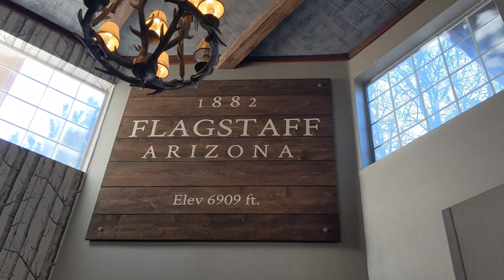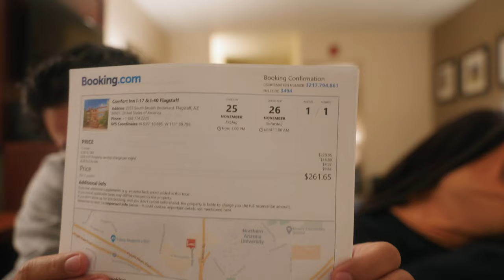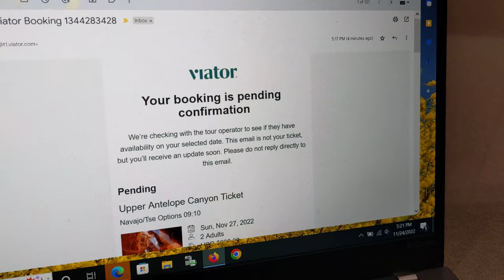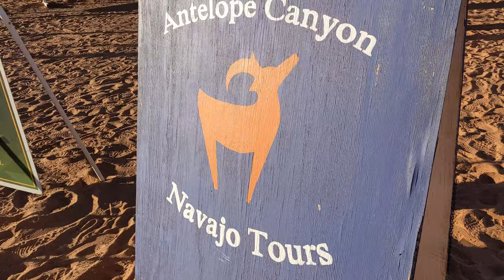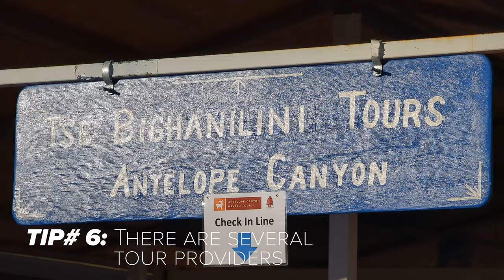THE MOST INCREDIBLE ROAD TRIP IN THE SOUTHWEST -10 TIPS to plan your perfect trip to Antelope Canyon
ANTELOPE CANYON ROAD TRIP
In this video we will bring you along with us on our road trip from Phoenix, AZ to Flagstaff, Arizona and then to the world famous Antelope Canyon.

Antelope Canyon is located near Page on Navajo Nation land, just outside Glen Canyon National Recreation Area and close to AZ 98 a few miles east of town (at milepost 299). Antelope is the most visited slot canyon in the Southwest, partly because it is easily accessible and by far the most publicized, and also since it is extremely beautiful, with just the right combination of depth, width, length, rock color and ambient light; many other slot canyons are deeper, narrower or longer, and some have rock that is even more colorful and sculptured, but here conditions are ideal.

Providers we used to book our Antelope Canyon tours:

Lower Antelope Canyon: Dixie's Lower Antelope Canyon Tours
Lower Antelope Canyon: Ken's Tours
Upper Antelope Canyon: Antelope Canyon Navajo Tours

Chapters:
 0:00 Intro - Road trip to Flagstaff and Antelope Canyon
 0:45 Flagstaff, Arizona
 1:28 Where to stay in Flagstaff
 2:08 Hotel Room Tour
 2:50 Where to eat in Flagstaff
 3:50 Road trip to Antelope canyon
 5:14 Lower Antelope Canyon
 6:00 Rules you need to follow while visiting the lower Antelope Canyon
 8:24 This is why we travel
 8:50 Upper Antelope Canyon
 9:04 Best way to book your Upper Antelope Canyon Tour
 9:15 Rules you need to follow while visiting the Upper Antelope Canyon
10:43 10 tips to make the best out of your Antelope Canyon Trip